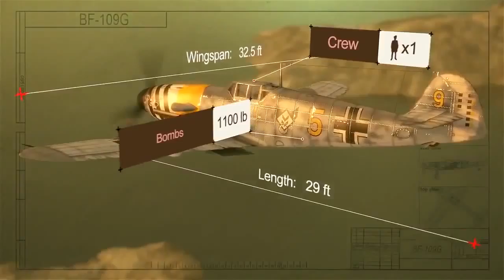World of Warplanes German Warplanes Trailer 103